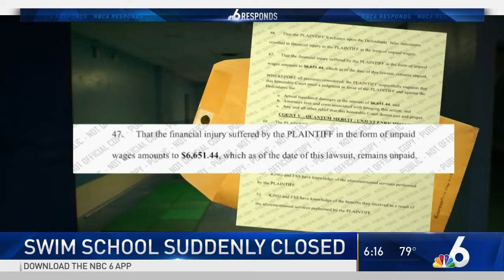Swim School Closes After Parents Paid Hundreds for Lessons | NBC 6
In online promotional videos, United States Swim Academy in Coral Springs stressed the importance of teaching children how to swim. When the school closed down with little warning and after hundreds of dollars paid, worried consumers called NBC 6 Responds.